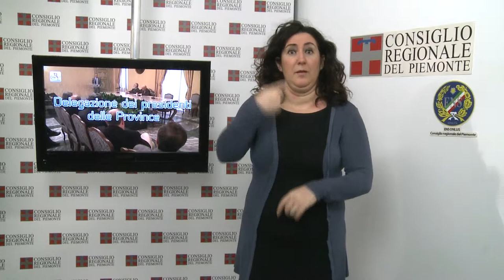CRP Tg LIS n. 03 - febbraio 2014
Licenziato il Bilancio in Commissione
Dibattito sulla finanziaria
Delegazione dei presidenti delle Province

In apertura della seduta del 28 gennaio il Consiglio regionale ha ricordato Fernando Vera, consigliere nelle prime legislature, scomparso il 5 dicembre scorso a Torino all'età di 84 anni e ha osservato un minuto di silenzio in ricordo della Shoah. L'Assemblea ha poi svolto un ampio dibattito sul disegno di legge finanziaria per il 2014.

PRIMO PIANO

01) Licenziato il Bilancio in Commissione
La I Commissione del Consiglio regionale ha licenziato a maggioranza, e con emendamenti, il bilancio di previsione per il 2014 (le opposizioni non hanno partecipato al voto). Il documento è ora all'esame dell'Assemblea legislativa. Fra le principali criticità emerse l'ammontare degli stanziamenti per le politiche socio-assistenziali.

02) Dibattito sulla finanziaria
Il Consiglio regionale nella seduta del 28 gennaio ha svolto un acceso dibattito sul disegno di legge finanziaria per il 2014. Numerosi gli interventi della maggioranza e delle opposizioni sulle materie ritenute indifferibili e urgenti. Durante una pausa dei lavori, la conferenza dei capigruppo ha deciso di convocare il Consiglio il 30 e il 31 gennaio per proseguire l'esame della manovra finanziaria.
[interviste a Antonello Angeleri (Lega Nord) e Wilmer Ronzani (Pd)]

03) Delegazione dei presidenti delle Province
L'Ufficio di Presidenza e i capigruppo hanno ricevuto una delegazione dei presidenti delle Province piemontesi. L'incontro è stato incentrato sulla determinazione dei trasferimenti regionali alle Province, in sede di formazione della legge regionale finanziaria e di bilancio per l'anno 2014, con la presentazione di alcuni emendamenti da parte degli Enti locali.

IN BREVE

4) Il Difensore civico della Regione Piemonte Antonio Caputo e il presidente del Comitato regionale per le comunicazioni Bruno Geraci, hanno sottoscritto una Dichiarazione d'Intenti, per mettere in relazione i rispettivi uffici nella direzione di una cooperazione intesa a rafforzare la tutela dei diritti dei cittadini.

5) A Palazzo Lascaris sono stati consegnati i Premi San Giovanni 2013 dell'Associassion Piemontèisa, riconoscimenti a chi ha reso grande il Piemonte nel mondo. Con il presidente del Consiglio regionale Valerio Cattaneo e le tradizionali maschere Gianduia e Giacometta, sono intervenuti diversi gruppi folcloristici piemontesi.